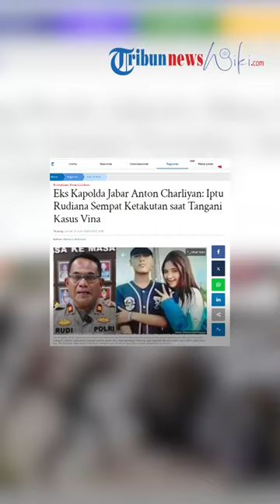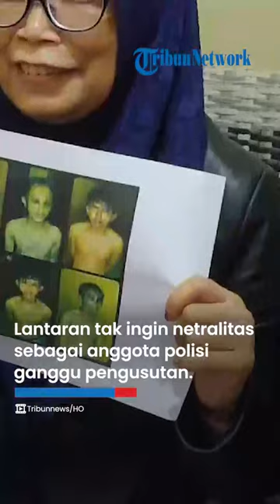Terkuak! Alasan Ayah Eky Iptu Rudiana Ketakutan Usut Kasus Vina, Eks Kapolda: Apalagi Kasusnya Viral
TRIBUN-VIDEO.COM - Sejak kasus pembunuhan Vina kembali viral, ayah Eky Iptu Rudiana seolah menghilang.

Namun kini terungkap kondisi Iptu Rudiana yang rupanya ketakutan untuk mengusut kasus Vina.

Dikutip dari Tribun Sumsel, hal itu disampaikan oleh mantan Kapolda Jabar Anton Charliyan saat diwawancara oleh Dedi Mulyadi.

Ia mengatakan Iptu Rudiana sempat mengalami ketakutan sejak kejadian pembunuhan Vina dan Eky delapan tahun lalu.

Oleh sebab itu, Anton mengatakan Iptu Rudiana memilih menyerahkan penanganan kasus itu kepada Polda Jabar.

Padahal sebelumnya, pengusutan kasus pembunuhan itu dilakukan oleh Polres Cirebon.

Namun Iptu Rudiana memilih menyerahkan kasus tersbeut lantaran tidak ingin netralitasnya sebagai anggota polisi menganggu pengusutan pembunuhan Vina dan anaknya Eky.

Anton mengaku kalau kasus Vina pada 2016 silam tidak seviral sekarang.

Bahkan ada isu liar soal masyarakat yang hendak menyerang pelaku pembunuhan.

"Karena saat itu orang tua Eky takut netralitasnya kurang maksimal maka ditarik ke Polda dan kedua saat itu memang sudah sedikit meriak-riak kecil karena dianggap pelaku itu sadis dan kejam sehingga ada isu-isu akan diserang masyarakat," ungkap Anton Charliyan dikutip dari YouTube Dedi Mulyadi, Kamis 13 Juni 2024.

Di satu sisi, kini Iptu Rudiana telah diperiksa oleh Propam Polri secara tertutup.

Hal itu dibenarkan oleh Kabid Humas Polda Jabar Kombes Pol Jules Abraham Abast.

Ia mengatakan pemeriksaan Iptu Rudiana dilakukan oleh tim pengawas internal dan eksternal.

Namun hingga saat ini belum diketahui hasil pemeriksaan tersebut.

Artikel ini telah tayang di Tribunnews.com dengan judul Eks Kapolda Jabar Anton Charliyan: Iptu Rudiana Sempat Ketakutan saat Tangani Kasus Vina ,

Editor Video: Putri Anggun Absari